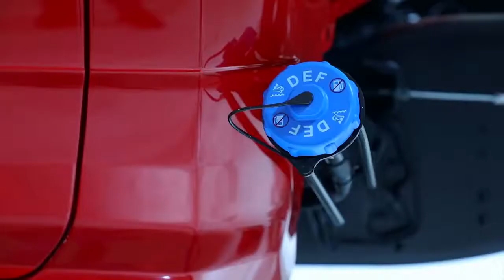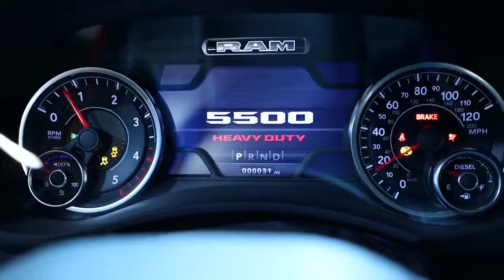2021 Ram 5500 Chassis Cab (Limited & SLT) - Legendary Strength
New Ram 5500 Chassis Cab 2021 video review and description.